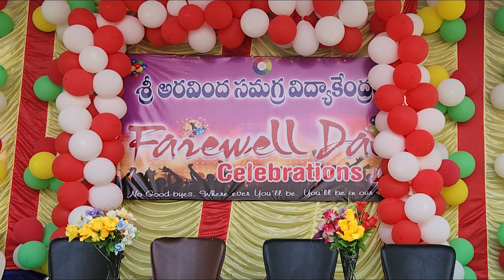SSC 2022 Farewell || Teacher's speech